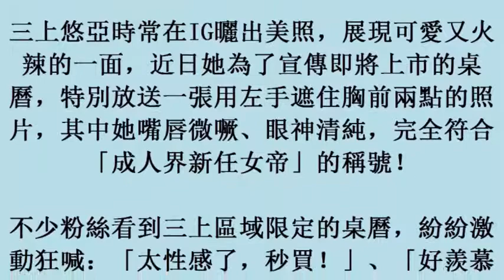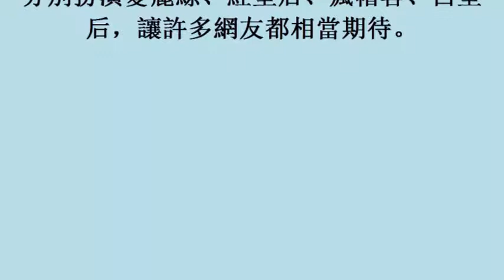三上悠亞全裸桌曆火辣曝光 單手險遮不住雪白F奶 (27october2017)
三上悠亞全裸桌曆火辣曝光　單手險遮不住雪白F奶